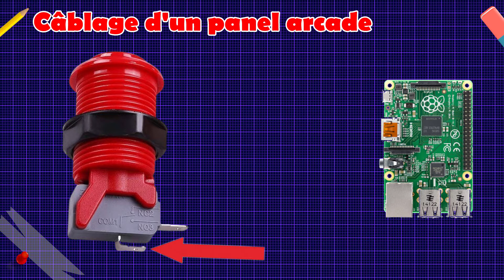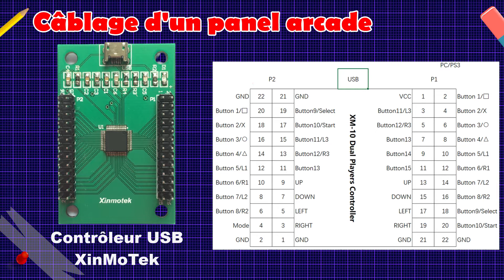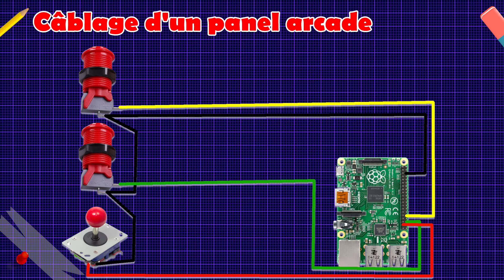Câblage d'un panel arcade de A à Z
Le câblage d'un panel arcade avec ses joysticks et ses boutons peut rebuter les débutants.
J'explore dans cette vidéo les différents moyens de connecter tout cela sur un PC ou sur un Raspberry Pi.

MERCI à ceux qui m’aident avec des dons, pour contribuer à la survie de la chaine !
Créer prend du temps, et ça me demande d’acheter aussi pas mal de matériels…